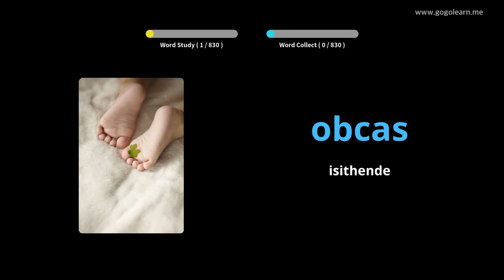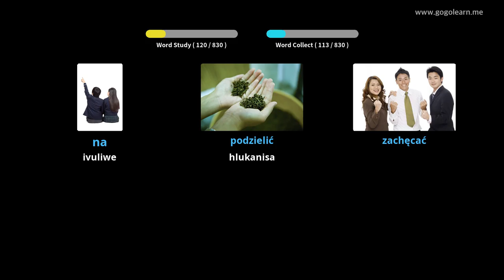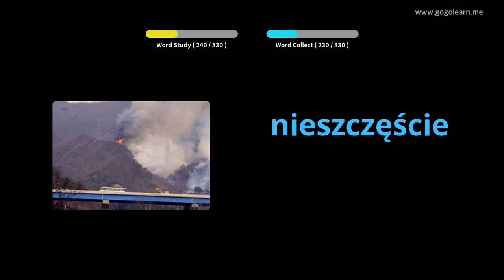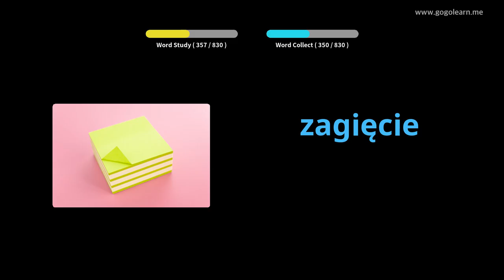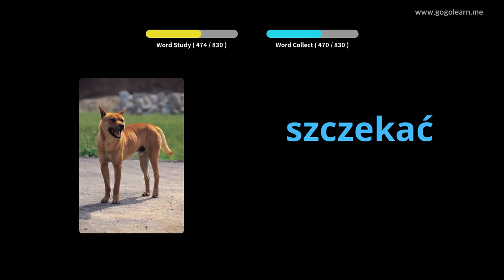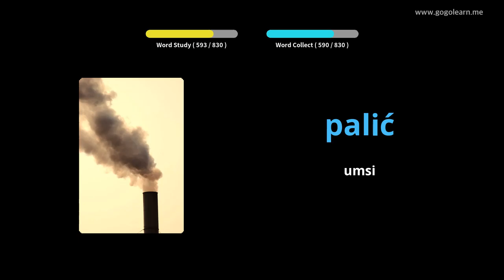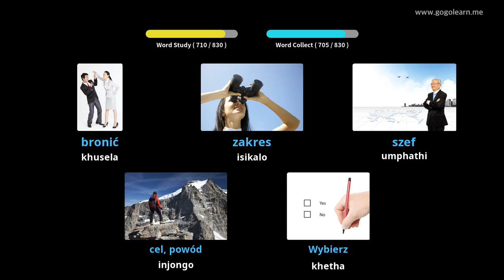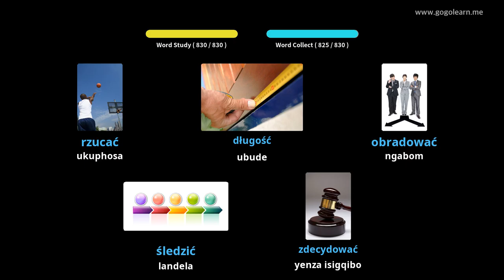Isigama sasePoland Isikolo esiphakathi | Golearn